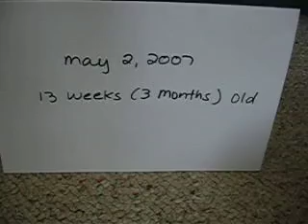13 Weeks Old